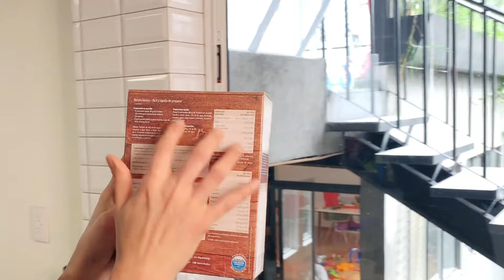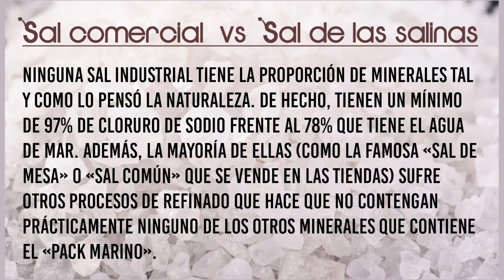DELICIOSAS RECETAS con nuestra Quinoa Instantánea Tischlein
Te mostramos lo sencillo que es preparar nuestra Quinoa Tischlein.
Te compartimos 2 de nuestras recetas favoritas para que las prepares en casa. Tischlein es un Risotto instantáneo orgánico de Quinoa, mijo y verduras. Ya trae tomate, zanahoria, chícharos, papa, arroz, albahaca, cebollín y especias.